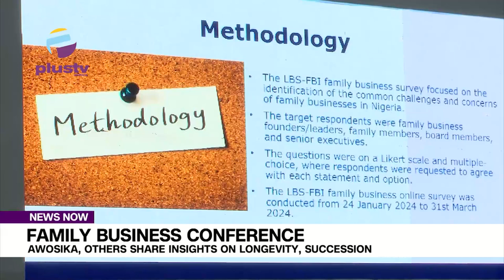Ibukun Awosika, Others Share Insights On Longevity, Succession At LBS Family Business Conference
The Family Business Conference featured Awosika and other industry leaders who shared valuable insights on the key factors contributing to the longevity and successful succession of family businesses.
During the event, attendees had the opportunity to learn from the experiences and strategies of these successful entrepreneurs, gaining valuable knowledge on how to navigate the challenges and opportunities that come with running a family business.The conference served as a platform for networking, collaboration, and learning, providing attendees with practical advice and inspiration to help them drive their own family businesses toward continued success and sustainability in the long term.